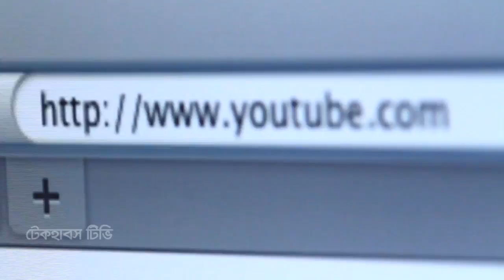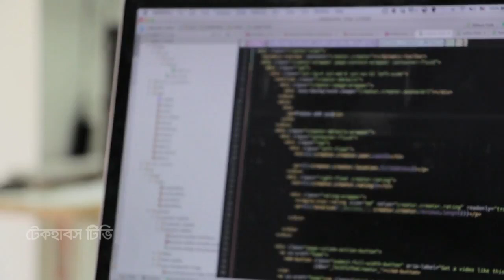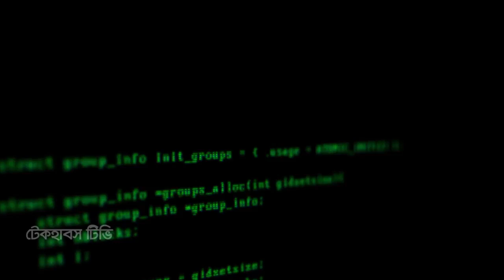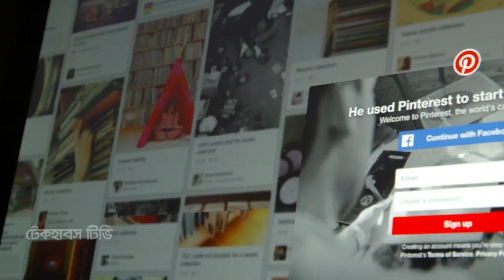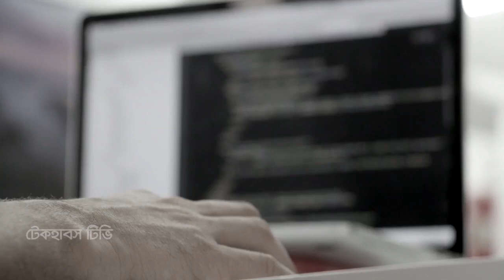ওয়েব আর ইন্টারনেট এক জিনিষ নয় | Web Vs Internet - WireBD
অনেকেই ওয়েব বলতে ইন্টারনেট আবার ইন্টারনেট মানেই ওয়েব মনে করেন, কিন্তু ওয়েব আর ইন্টারনেট দুইটি আলাদা বিষয়। এই ভিডিওতে ওয়েব  এবং ইন্টারনেটের মধ্যের পার্থক্য বুঝানো হয়েছে। সাথে বিস্তারিত জানতে পারবেন ওয়েব কি বা ইন্টারনেট কি।